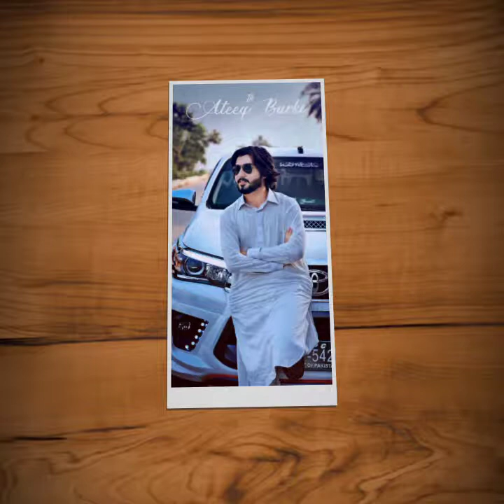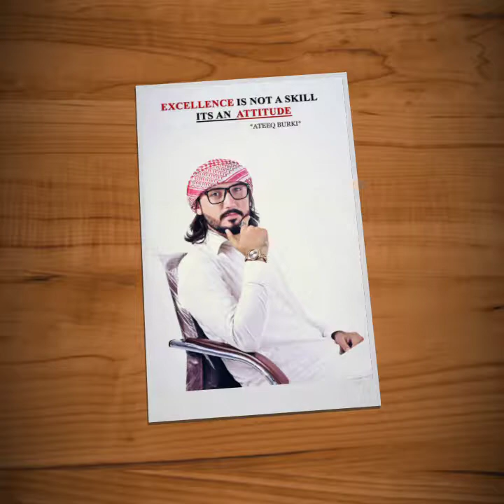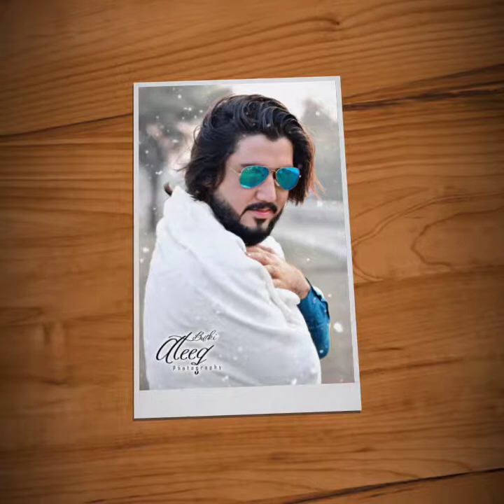Ham Tumare Rahay Dhakayan Gay Sanam Tum chalay Awo Pharoon ki kasam